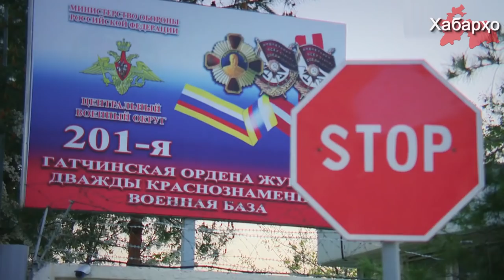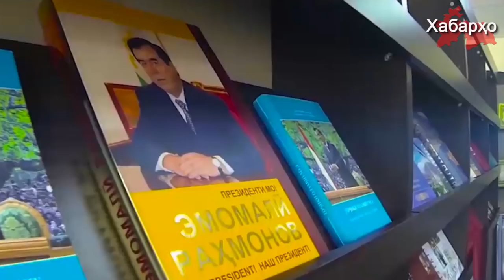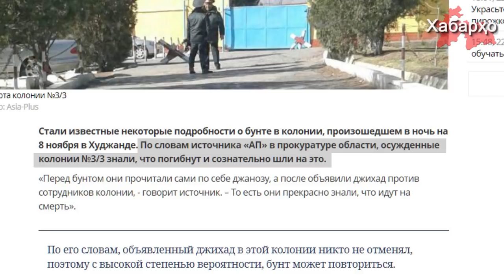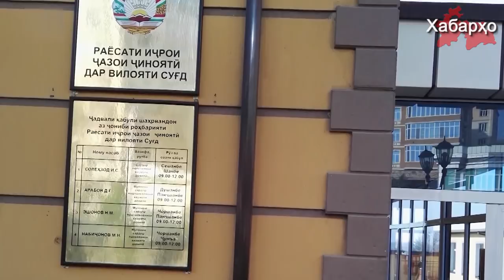Хабарҳои Тоҷикистон ва Осиёи Марказӣ 26.12.2018 (اخبار تاجیکستان) (HD)